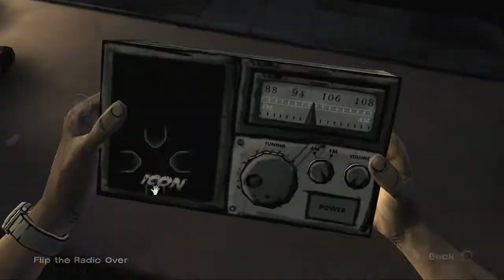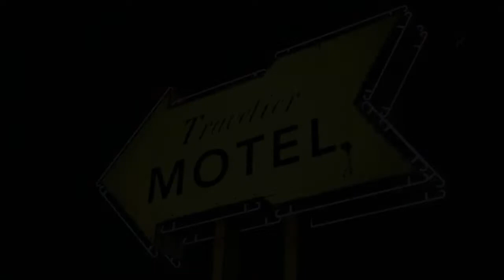Moon Plays: The Walking Dead Seas. 1 (Livestream) [P1]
"Shit happens."